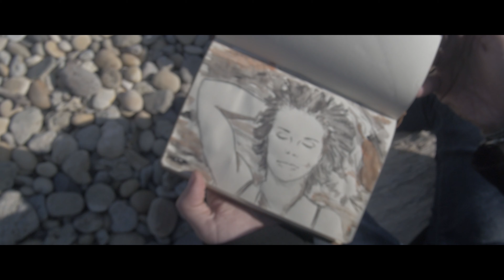IN THE ANGELS ARMS - EPISODE 6/7 WHY? The album & film - GEOFFREY BLACK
Découvrez "IN THE ANGELS ARMS" - L'EPISODE 6/7 de WHY? The album & film de Geoffrey Black la nouvelle web série musicale !

WHY? Un album présenté sous forme de web série ! : 7 TITRES, 7 CLIPS, 7 EPISODES forment un film de plus de 40 minutes réalisé en AUTO-PRODUCTION. Un épisode sortira caque LUNDI à 18h00, du LUNDI 20 MAI 2019 jusqu'à la diffusion du film entier le 08 JUILLET 2019 sur toutes les pages Geoffrey Black !
AUTEUR / COMPOSITEUR / REALISATEUR :
Geoffrey Nicolas / Geoffrey Black / GBlack Production

MUSICIENS :
Drum : Clement Pernet
Bass : Alexis Ruinier
Guitar : Laurent Zullo / Geoffrey Black
Piano / keyboard : Eric Payan / Geoffrey Black

VOCALS:
Geoffrey Black
Marie Moulin

MIX & MASTERING ALBUM : Eric Payan

CLIP :
Chorégraphe :
Sophie Ruggeri / Sophie Ruggeri

DANSEURS :
Marie Moulin

Make Up fluo :
Nicky Nicolas, Aurélie Nicolas
Make up : M'zelle Bulle

ACTING :
Marie Moulin

MIX & SOUND DESIGN CLIP :
Stephane Herbouze / SWEET HOME STUDIO

Opérateur Caméra : Orazio Frisicale, Baptiste Janvore

Merci à toutes les personnes qui ont pu m'aider,
Philippe Lahotte pour les décors, Pascal Prunier pour le piano, Sébastien Carner sans qui rien n'aurait été possible !

RDV LUNDI 01 JUILLET 2019 pour le dernier épisode sur les pages Geoffrey Black
Artistiquement,

Geoffrey BLACK
WHY? The album & film